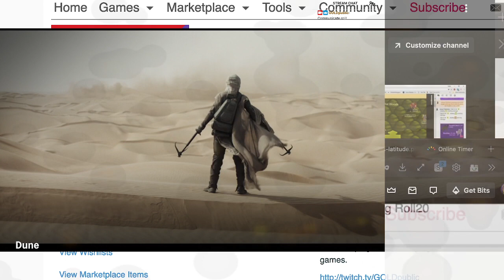Highlight: Dune RPG new streamer here. Any tips? Halp💛💛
_Dune: Adventures in the Imperium RPG_  smugglers and spice, worm hooks are nice.

Look at them Dunes and sandworms. Love the movie? We're a fangroup rp'ing in the Arrakis world. We build homebrew House Simmoor, House Praxis, playing Wormsign Adventure! New RPG. Co-GM Nylartep with Gold. Carve your place in the universe or rebuild an ancient lineage and fight for the Imperial throne. Inhabit elite agents working for noble Houses where Mentats, Swordmasters, Spies, Bene Gesserit Sisters, Devious Advisors, or perhaps some desert Fremen join together to follow your banner.

Fear is the mind killer so be sure to keep your wits about you. The Imperium is a place of deadly duels, feudal politics, and mysterious abilities. Noble Houses politic constantly for power, influence, and vengeance in a universe where a blade can change the fortunes of millions.

Take your characters on a journey through the storied worlds of Frank Herbert&#39;s sci-fi masterpiece. The Dune: Adventures in the Imperium roleplaying game takes you into a far future beyond anything ever imagined before this.

A thrilling introduction to the Dune universe.

Gamemaster Toolkit.

All DUNE content that is available on Roll20.

Character sheet to use is Dune: Adventures in the Imperium by Roll20.

Author: Modiphius Entertainment